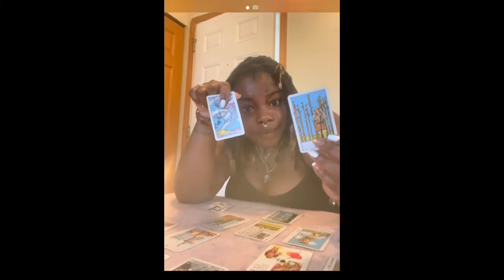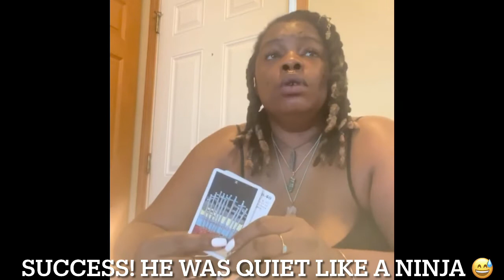A Page In Action